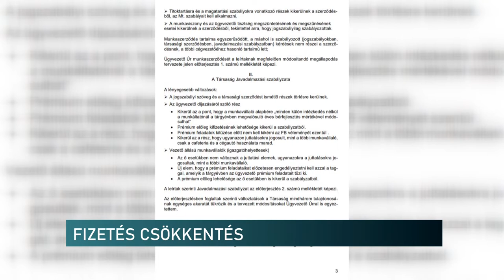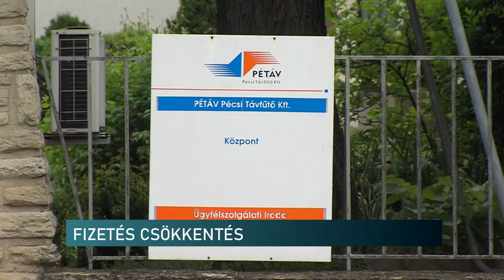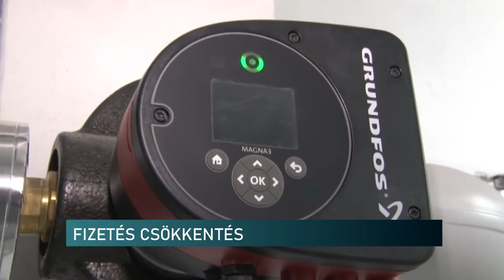Személyes ellentét az igazgató és a pécsi polgármester között? - csökkenteni akarják fizetését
Személyes ellentét az ügyvezető és a pécsi polgármester között? - csökkenteni akarják az igazgató fizetését

Csökkenteni akarja a városvezetés a PÉTÁV igazgatójának alapbérét és juttatásait - ez a javaslat is szerepelt nemrég a pécsi gazdasági bizottság előtt. A javaslatban eredetileg azt írták, hogy felülvizsgálták az önkormányzati cégek vezetőinek javadalmazását, munkaszerződését. Azonban csak a PÉTÁV vezetőjének fizetéscsökkentése szerepelt a képviselők előtt. A jobboldali képviselő szerint azért, mert személyes ellentét van az ügyvezető és a polgármester között.